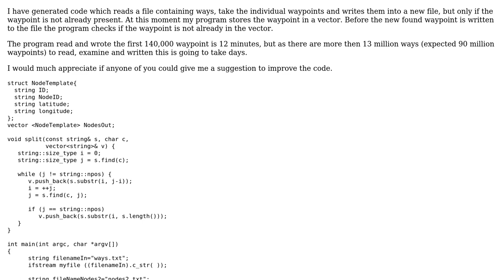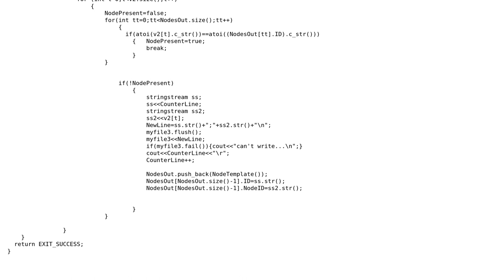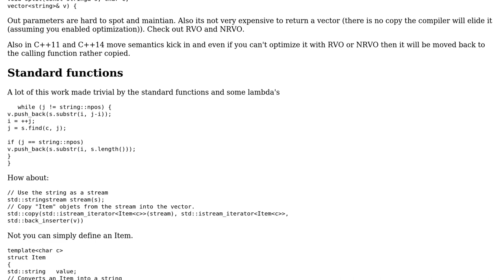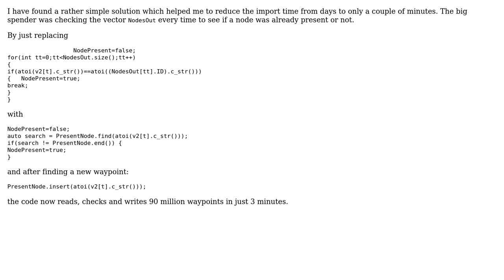Code Review: Writing waypoints to a file (2 Solutions!!)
Code Review: Writing waypoints to a file

With thanks & praise to God, and with thanks to the many people who have made this project possible! | Content (except music & images) licensed under CC BY-SA | Music | Images & others | With thanks to user Martin York user Jamal user Henk and the Stack Exchange Network Trademarks are property of their respective owners. You are responsible for your own actions.